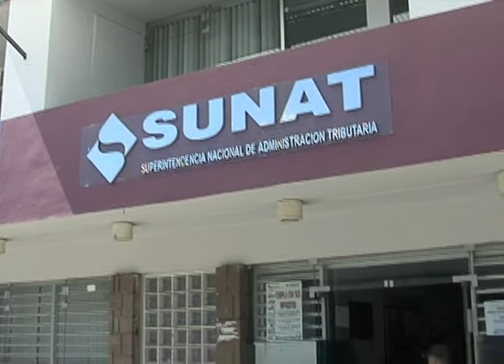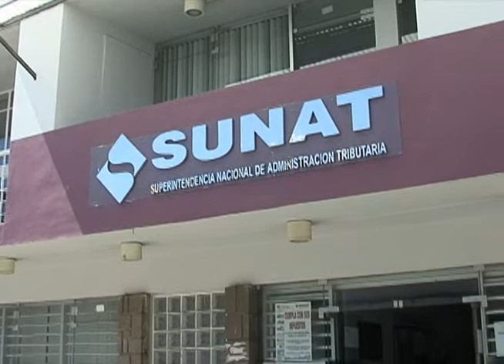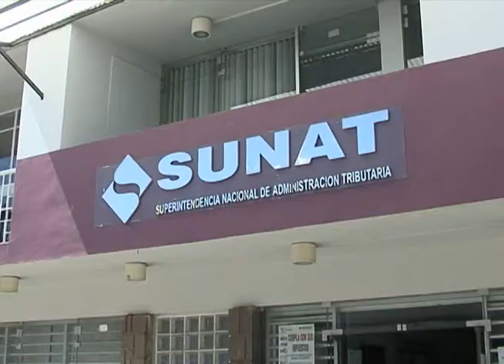SUNAT CAJAMARCA INFORMA SOBRE LAS OBLIGACIONES DE LOS CONTRIBUYENTES